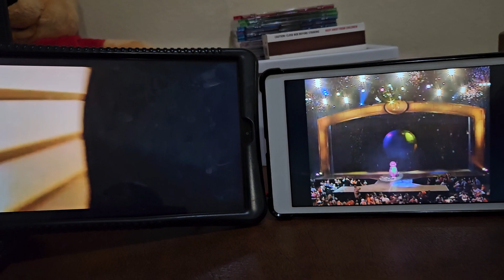December 5, 2023